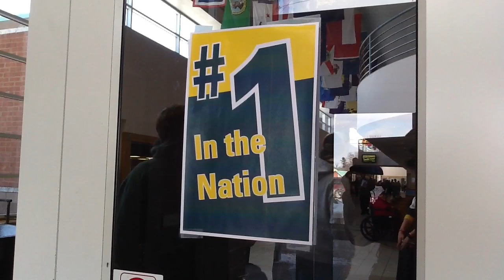Clarkson University's Women's Hockey Team Is Welcomed Home After Winning NCAA Tournament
Fans came together Monday to celebrate the Clarkson women's hockey team's NCAA championship, the first in the school's history.